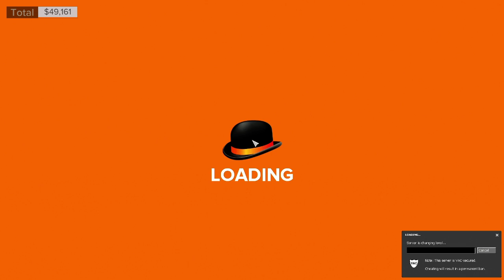TotH 2015 - Day 1 | Intro